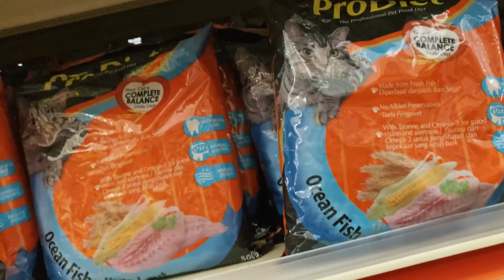(ENG) Grocery shopping for Raya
Since we all can't go back for Raya, we will be celebrating at school. And this is how it usually looks when we all go to the town.